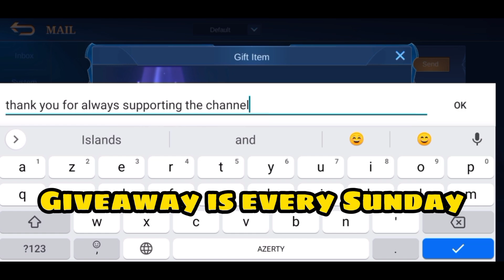19 Kills!! Aamon Full Damage Build 100% Deadly - Build Top 1 Global Aamon By BTR Kenn. ~ MLBB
19 Kills!! Aamon Full Damage Build 100% Deadly - Build Top 1 Global Aamon By BTR Kenn. ~ MLBB
▬▬▬▬▬▬▬▬▬▬ஜ۩۞۩ஜ▬▬▬▬▬▬▬▬▬▬▬
 ▓▓▓▓▓▒▒▒░░░ PLEASE READ THIS ░░░▒▒▒▓▓▓▓▓
▬▬▬▬▬▬▬▬▬▬▬ஜ۩۞۩ஜ▬▬▬▬▬▬▬▬▬▬▬